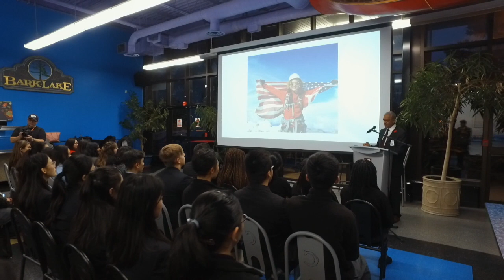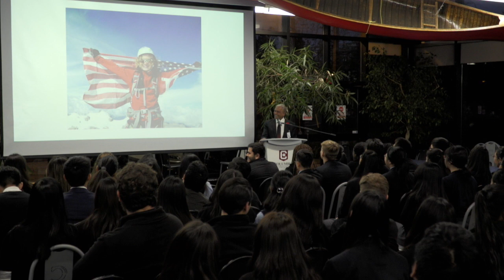CIC Model UN 2018 Opening Ceremony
Sean Havel, Chief Program Coordinator of Model UN and Ron Rambarran, Ex-Principal of Columbia International College, spoke to the deletes at the Opening Ceremony of CIC Model UN. This conference was a great opportunity for the Model UN Team to experience hands-on learning and to further develop their situational skills.